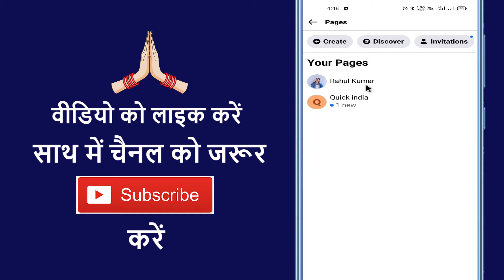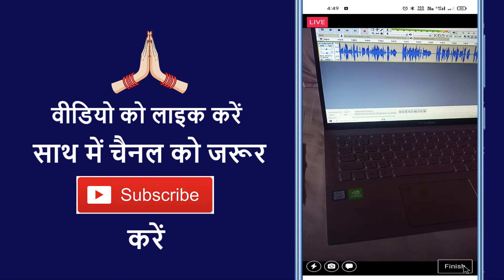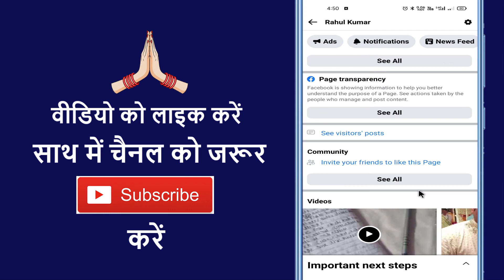Facebook Lite Me Page Par Live Kaise Aaye !! How To Live Stream In Facebook Page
Aaj ke is video me ham batane vale hai ki facebook lite par live stream kaise karte hain

➡ Queries Solved

1. Fb lite me page par live kaise aaye